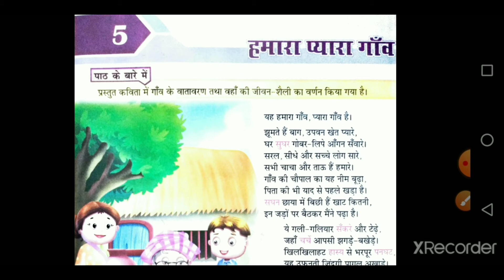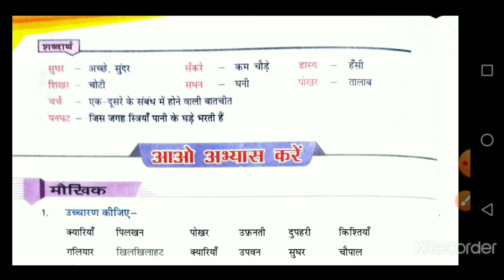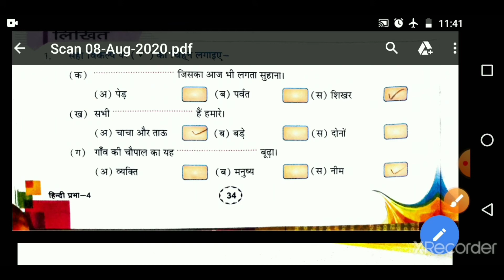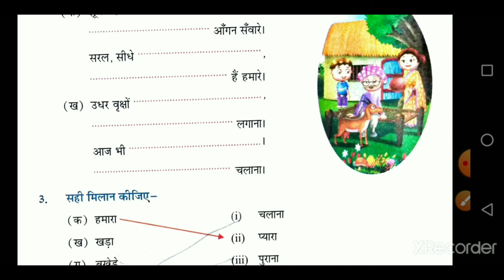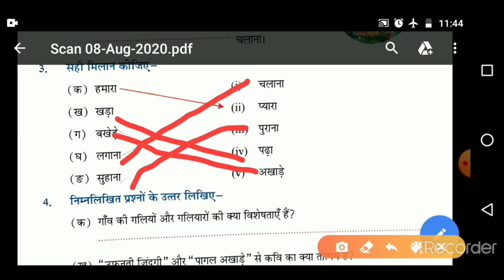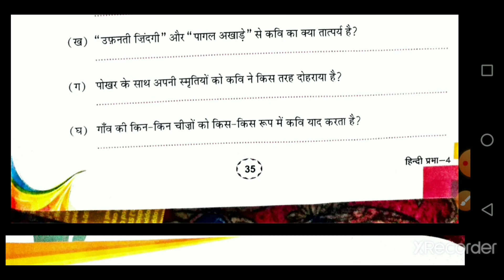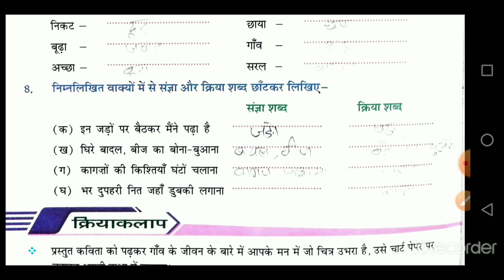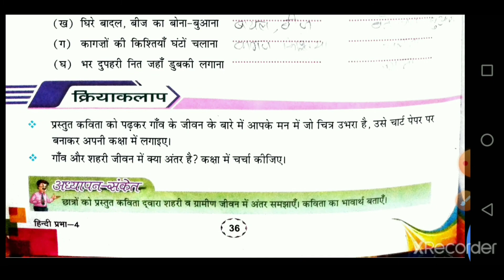Class 4 Hindi Prabha Ch 5 Lesson 2 Full HD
MEHRAJ JI
AARYA PUBLIC SR SEC SCHOOL, RATANGARH